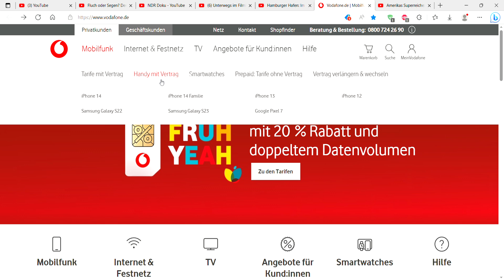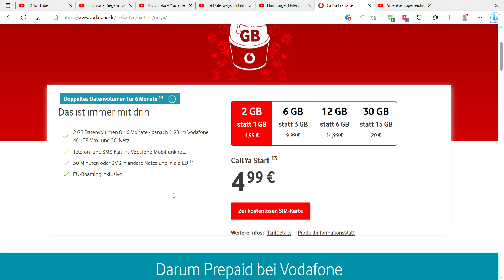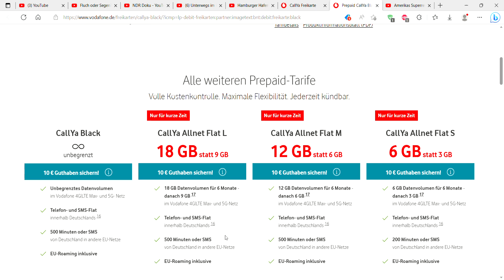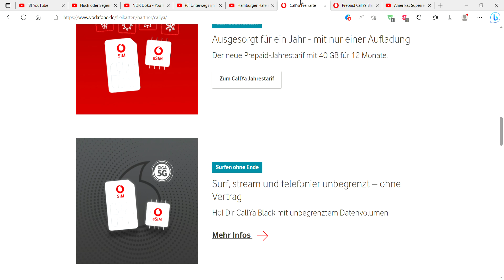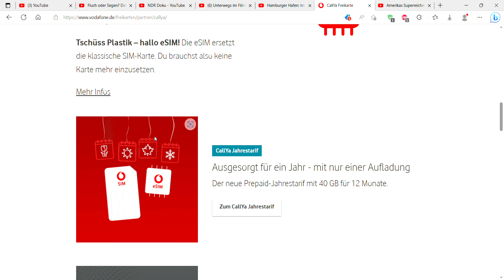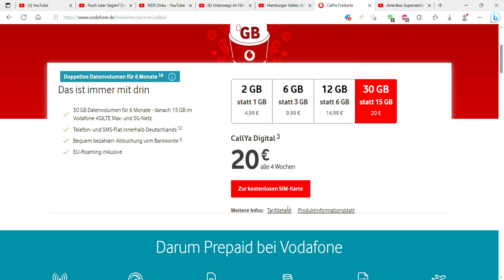Vodafone Prepaid Tarife gibt es doppeltes Datenvolumen bis Dezember 2023